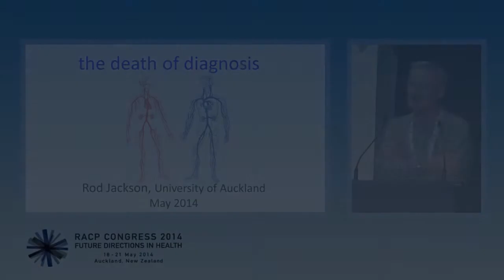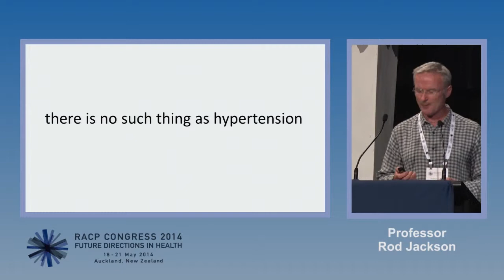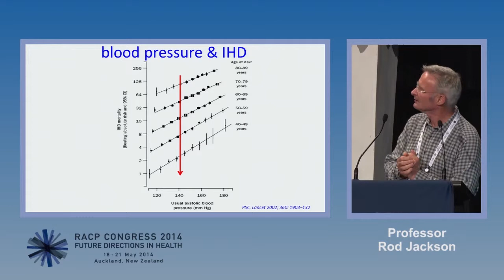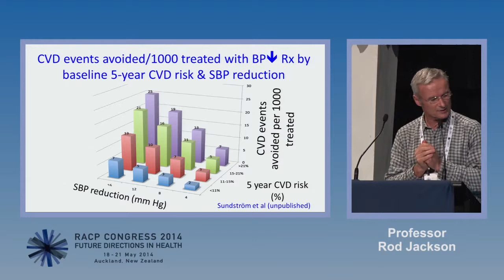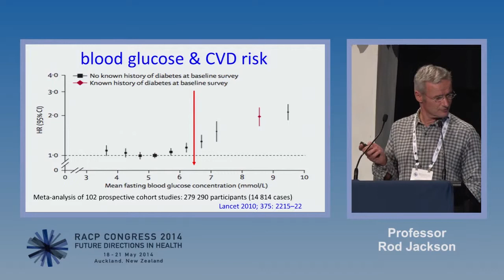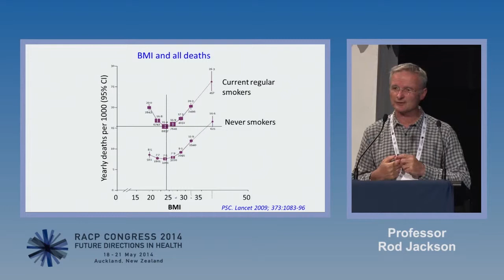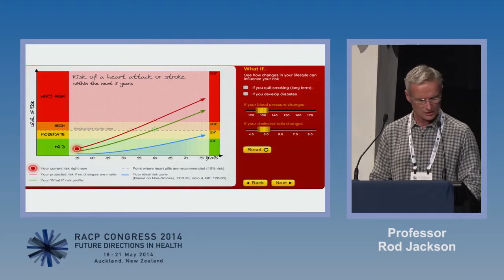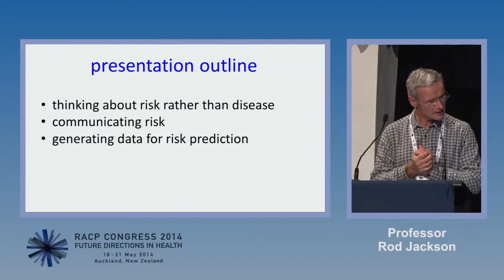Professor Rod Jackson - Cottrell Memorial Lecture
RACP Congress 2014 - Future Directions in Health
18 to 21 May 2014, Auckland - New Zealand

Topic: The death of diagnosis?

The Cottrell Memorial lecture was acknowledges the generous fund bequeath by the late Dr Jack D Cottrell to the College to promote the study of epidemiology and the social and community aspects of medicine.